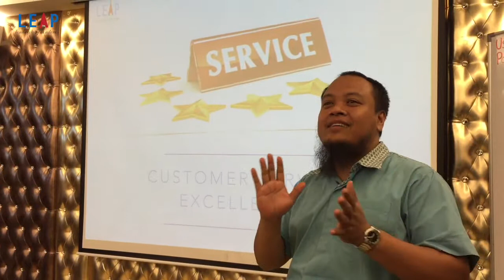Customer Service Excellence Testimonial